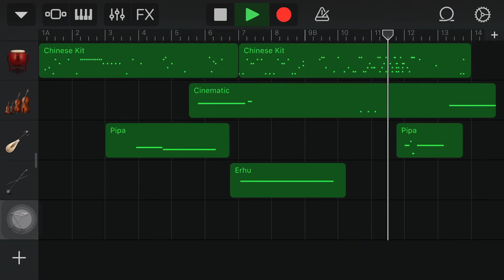【Fanfan無聊時】 按按現代中國風鈴聲?